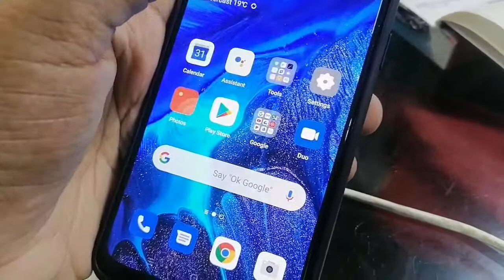oppo Reno 4 first look